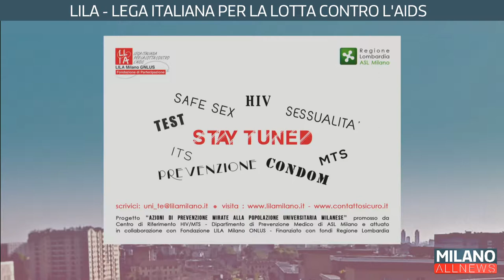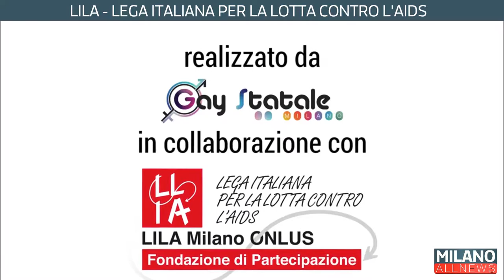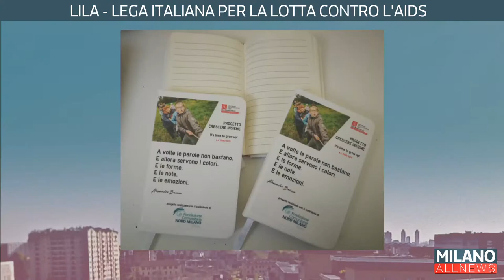GoodMorning Milano 19/07/2019 - LILA LEGA ITALIANA PER LA LOTTA CONTRO L'AIDS